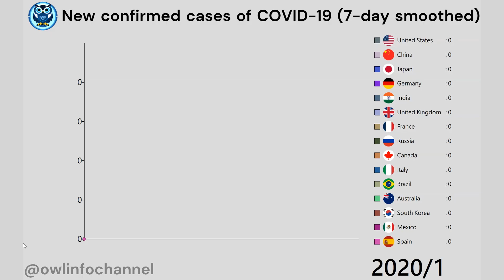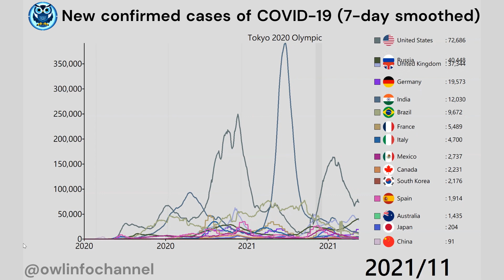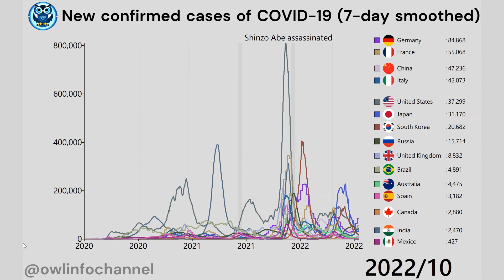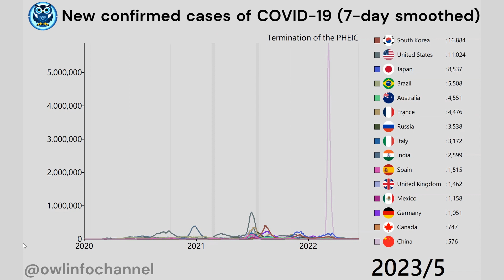New confirmed cases of COVID-19 (7-day smoothed) in GDP Top15 2020/1~2023/5 History with World News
・Video Title
・Reference
Data on COVID-19 (coronavirus) by Our World in Data
・I also post various rankings and statistical ,interesting information on X (formerly Twitter)

・World News
2020/1/30  PHEIC(covid-19 pandemic) by WHO
2020/7/24 Tokyo 2020 Olympic postponed
2021/1/20 Joe Biden Becomes President
2021/7/23~2021/8/8 Tokyo 2020 Olympic
2022/2/5~2022/2/20 Beijing 2022 Olympic
2022/2/24~  Russia-Ukraine war
2022/7/8 ex-Peimeminister of Japan,Shinzo Abe assassinated
2022/10/22 Acquisition of Twitter by Elon Musk (after that, changing to X Corp.)
2023/5/8 Termination of the PHEIC by WHO

※PHEIC：Public health emergency of international concern